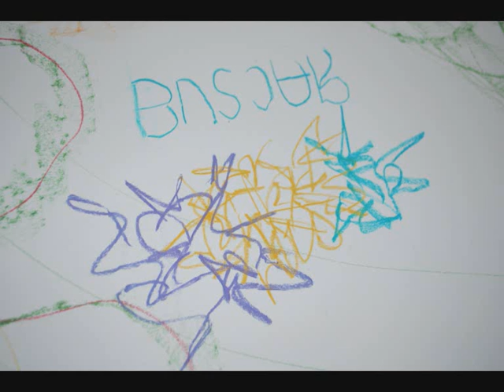mp3 tour show reel part 1